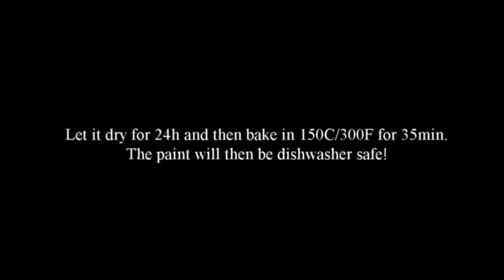DIY Coffee / Tea Mug Cup DESIGN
A tutorial on how to create cute little coffee or tea mugs / cups with your own text or image. I am using a porcelain marker. Once you bake your finished design in the oven it becomes dishwasher durable.